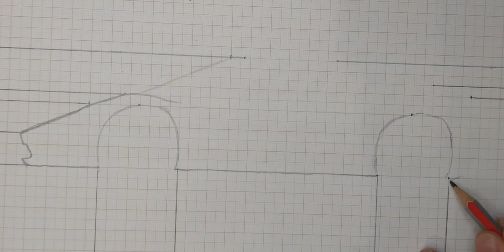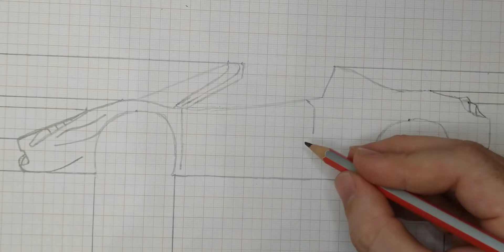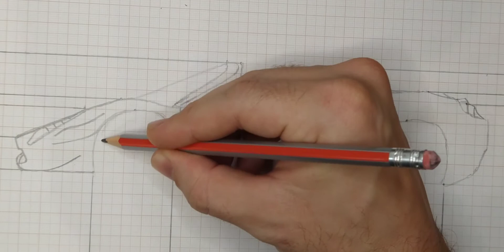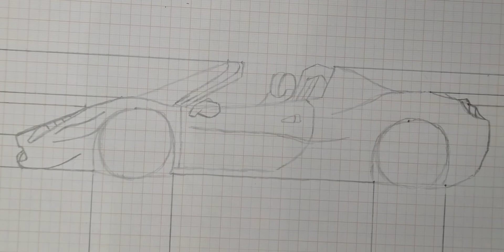Como desenhar uma ferrari de um jeito fácil e simples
Desenhos , Ferrari , arte